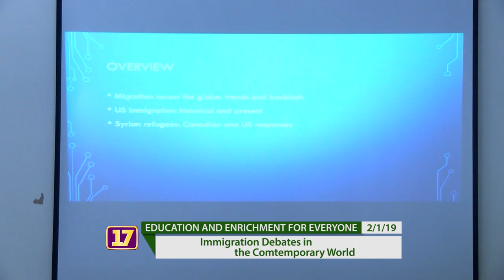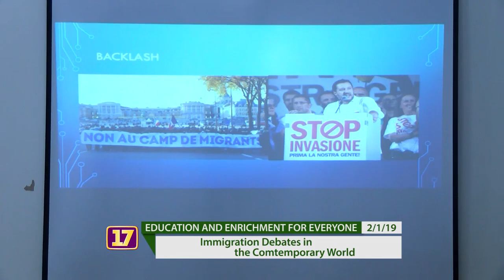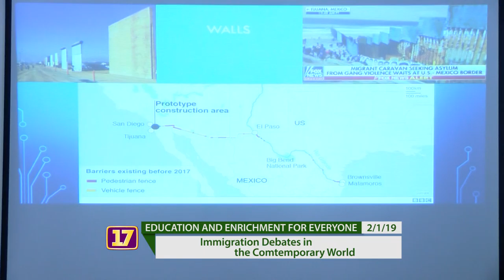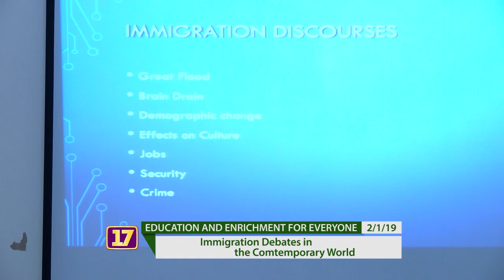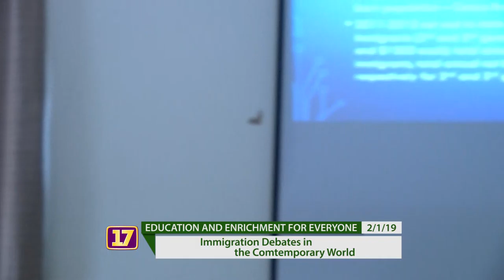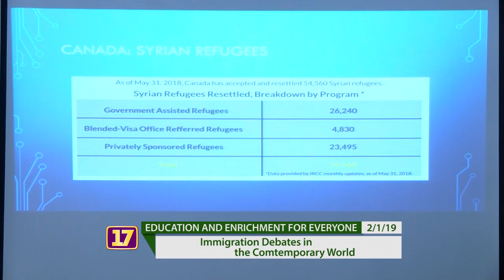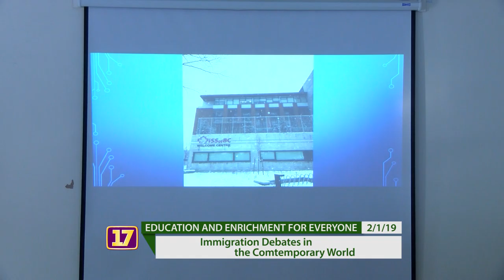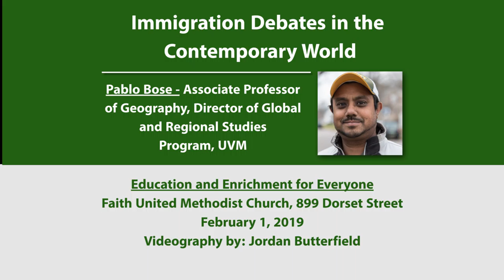Immigration Debates in the Contemporary World - 02/01/2019